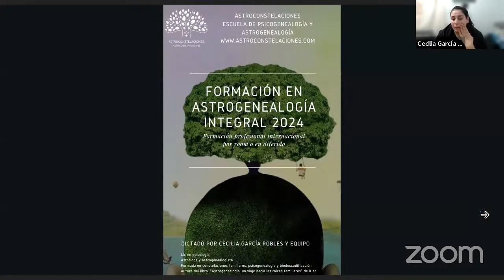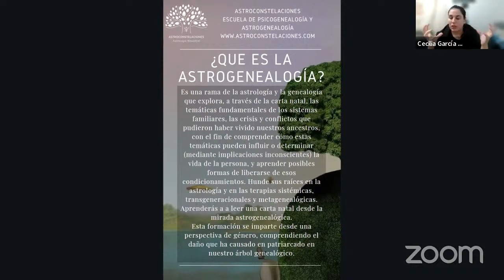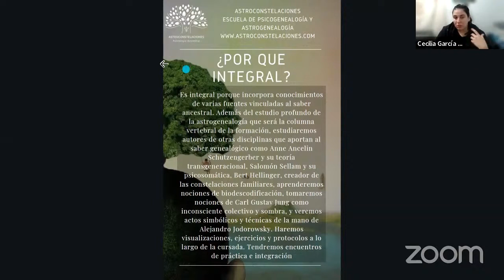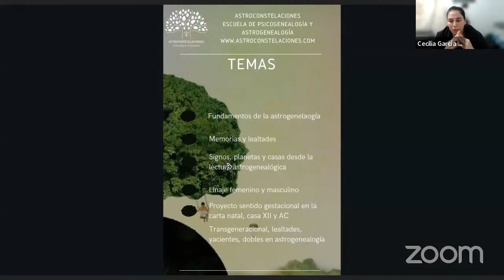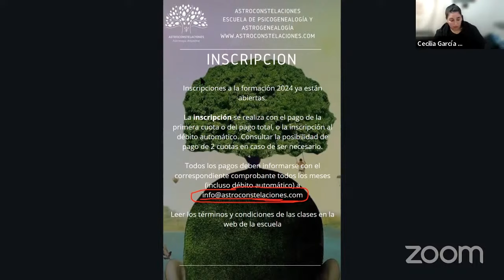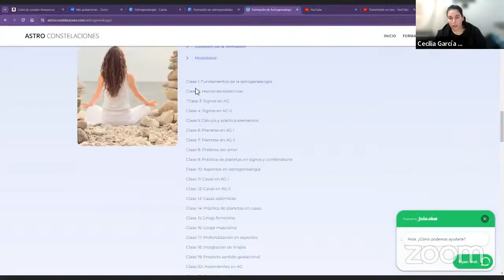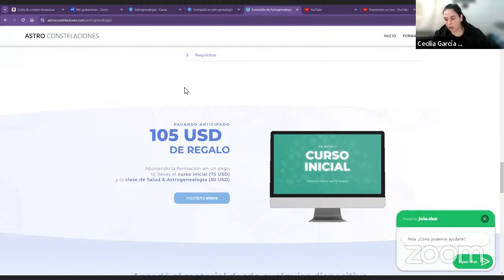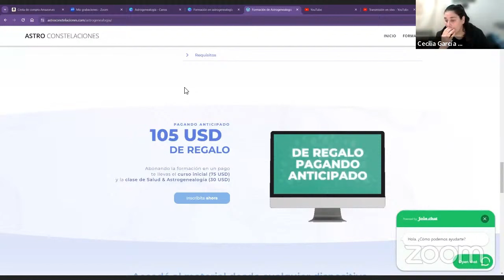Charla informativa: Formación en Astrogenealogía 2024.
Te compartimos la charla informativa que brindó la Lic. Cecilia García Robles sobre la Formación en Astrogenealogía 2024.

🍁 La Astrogenealogía es una rama de la astrología que explora, a través de la carta natal, las temáticas fundamentales de los sistemas familiares, las crisis y conflictos que pudieron haber vivido nuestros ancestros, con el fin de comprender cómo estas temáticas pueden influir en la vida de la persona, y como liberarse de esos condicionamientos.

🌟¿Quién dicta esta formación?

🔹 La directora de nuestra escuela:
Lic. Cecilia García Robles y equipo.

⚡¿Sabías qué incluyen las clases?

🔸 Encuentros en vivo los sábados
🔸 Posibilidad de ver los encuentros grabados
🔸 Material de apoyo
🔸 Encuentros de prácticas en vivo

⭐ Comienza el 09 de marzo de 2024. Se dicta los días sábados de 14hs Esp. (10hs Arg. en horario de invierno de España y 9 hs de abril a noviembre) a través de la plataforma Zoom.

✏ Se sugiere contar con conocimientos al menos básicos de astrología. Si bien se pasa por los distintos indicadores astrológicos desde la lectura astrogenealógica, tener una base de astrología ayuda a leer con más fluidez el gráfico de la carta natal y cuestiones técnicas que, por no ser una formación de astrología, sino de astrogenealogía, no se ven durante la cursada.

🍁 ¡Te esperamos!